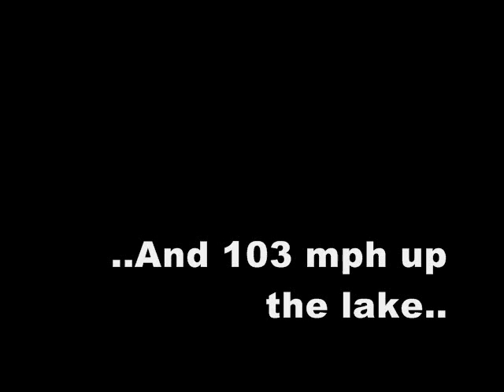ski doo mach z 1000 vs mxz 800 vs mxz 500ss lake race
2006 mach z 1000 vs 2003 mxz 800 vs 2004 ski doo mxz 500ss